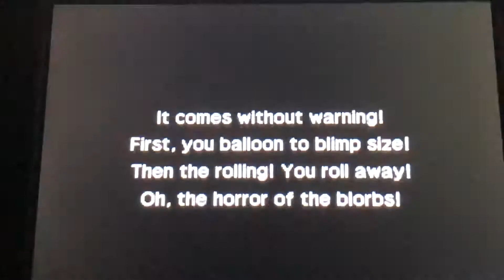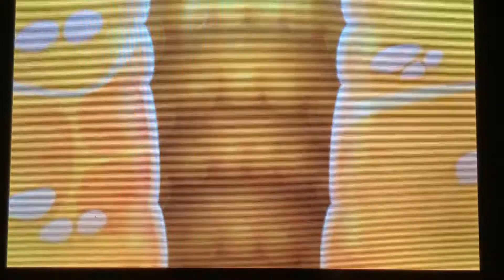(OLD) Mario & Luigi Bowser’s Inside Story 3DS - 100% Walkthrough Part 1 | Intro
This is Part 1 of my old unfinished 100% walkthrough of Mario & Luigi Bowser’s Inside Story DX for the Nintendo 3DS. The gameplay is by me on a Nintendo 3DS. Mario & Luigi is owned by Nintendo & ALPHADREAM.